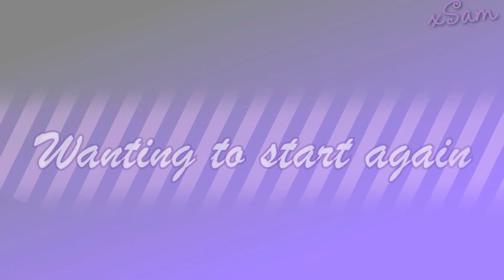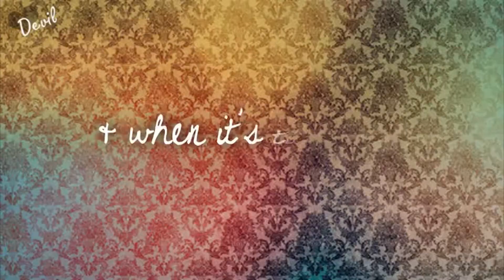Fireworks [Collab with Alice :D]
EDIT: aggg YT decreased quality!!!  TT.TT

Finally! After some problems with rendering and uploading.
A New Collab with my sis. Neechan, I love you! It's our second collab :DDD

I use my two favorite series, Fairy Tail and DC. Sorry for mistakes :S The mask of Sonoko and Ran , did not look bad in the preview. I also did a little anti-Lissana, I resisted xDD

Kisses!!